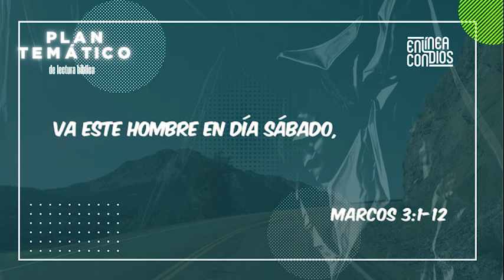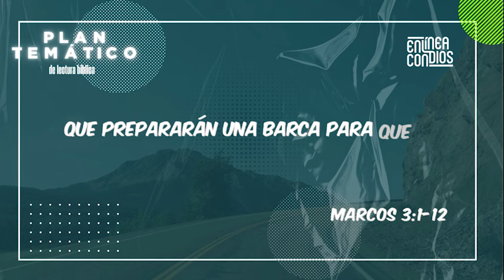PLAN TEMÁTICO DE LECTURA BÍBLICA (ABRIL) / DÍA 16/ EL HOMBRE DE LA MANO SECA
El tema central de la lectura bíblica del mes de abril será los milagros realizados por Jesús. A lo largo de este mes, examinaremos cada uno de ellos para apreciar el poder de Dios en acción y su amor inagotable por cada individuo. Estos milagros demostrarán la autoridad de Jesús sobre la naturaleza, el pecado, la enfermedad e incluso sobre la muerte, fortaleciendo así nuestra fe en Él.
Si deseas hacer parte de este nuevo plan temático de lectura bíblica. haz clic en el siguiente enlace